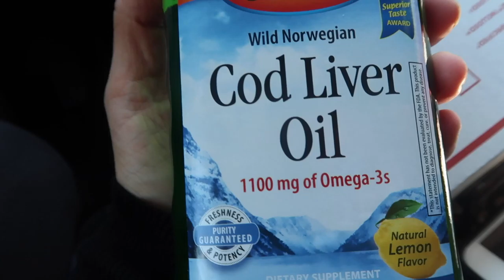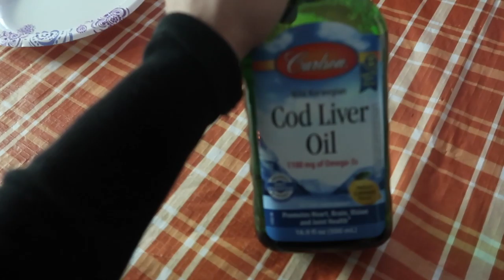Wednesday.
Today was a typical day around the house. Nothing special.